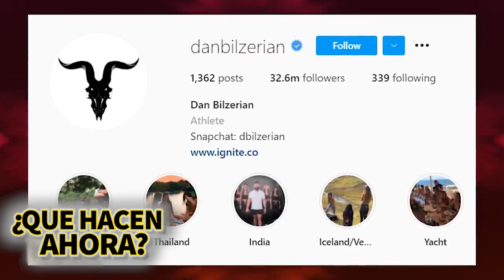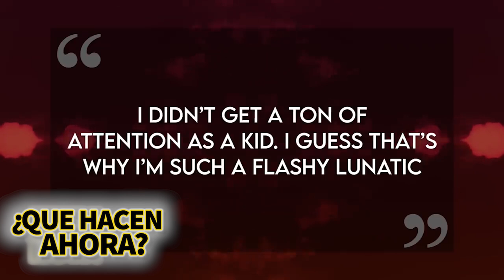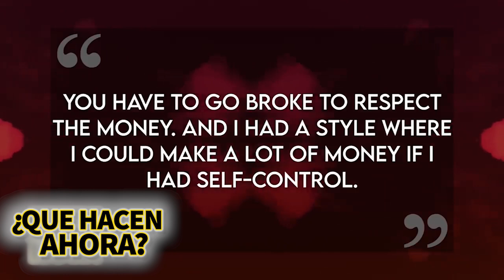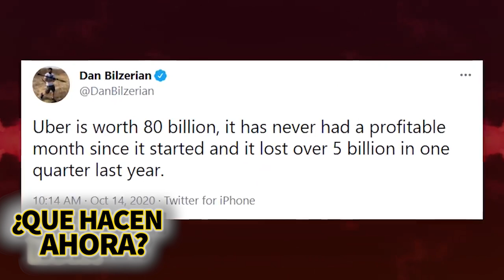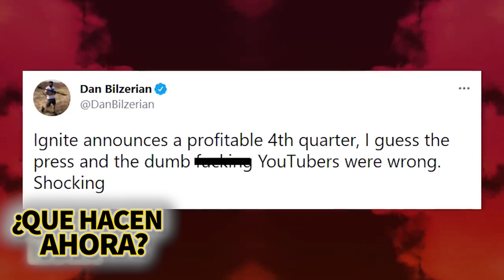Dan Bilzerian | ¿Qué Hacen Ahora? | Arruina su vida y su negocio por la fama de Instagram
Dan Bilzerian es el hijo de 40 años de un Raider corporativo o asaltante corporativo exiliado. Este ex-aprendiz de la Marina de los EE. UU. se describe a sí mismo como un “capitalista de riesgo” y ahora es una de las estrellas más grandes de Internet.